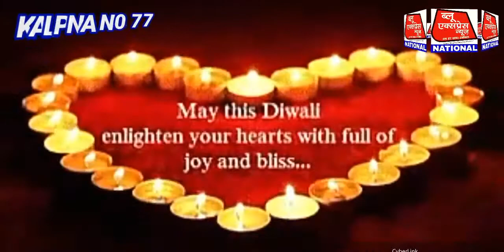कल्पना बीड़ी न.77 पारस जैन,मेरठ की ओर से सभी देशवासियो को दीवाली की हार्दिक शुभकामनाये।